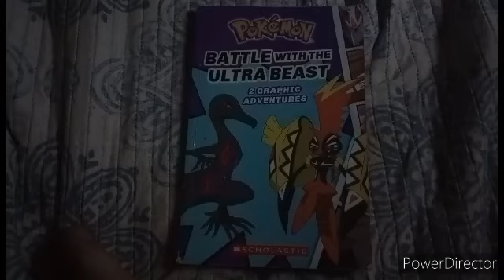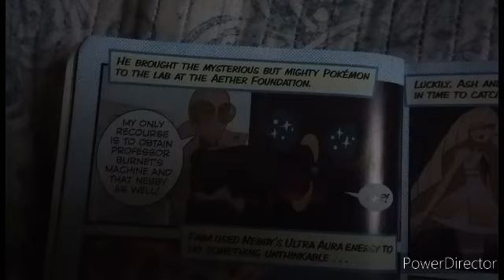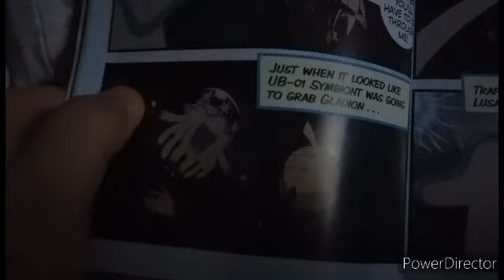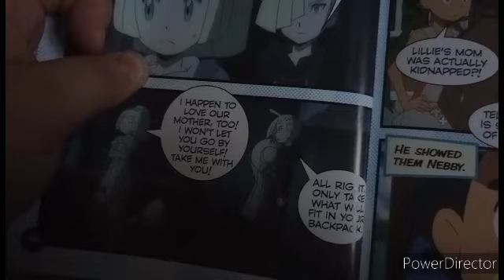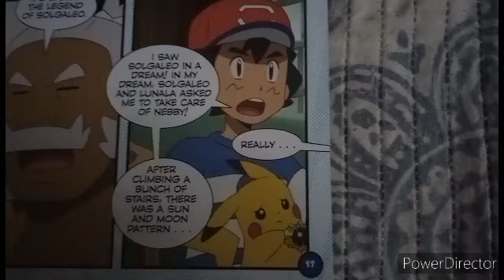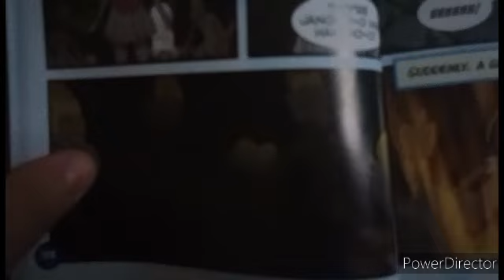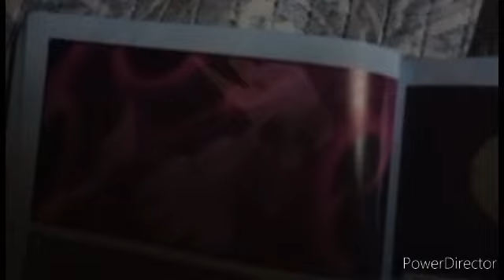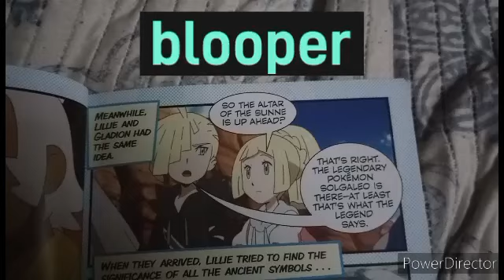pokemon sun and moon read along part 1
at the end of the video there will be one blooper I did enjoy.